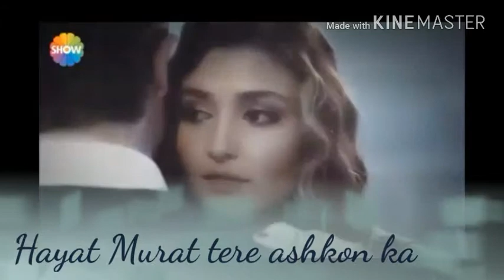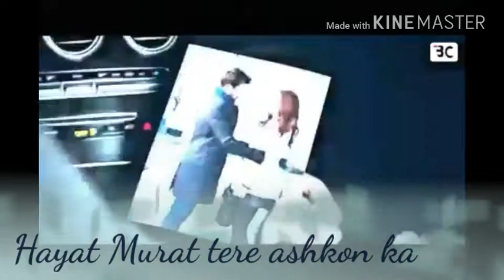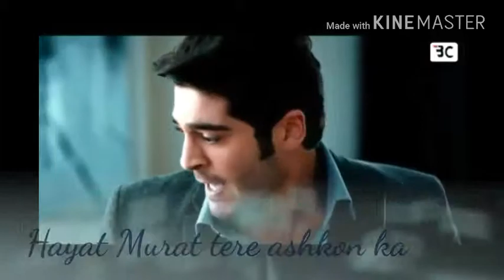Tere ashkon ka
Hayat Murat